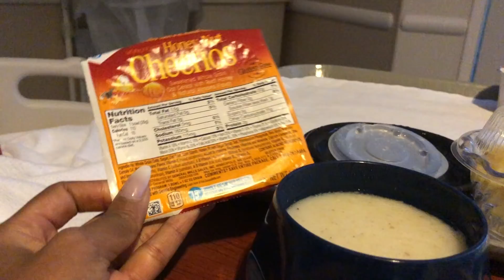VLOGMAS 2017 | DAY 9 & 10 | CHILL WEEKEND AT THE HOSPITAL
♡ Embrace Your Journey ♡

♡ S N A P C H A T➜ lathatlala

♡About Me : Im Asha Sharron , I live in Houston Texas and on my channel you’ll find Makeup Tutorials , Lifestyle Vlogs ,Style videos , Beauty hauls ,Updates on my Lupus , OOTD , Fashion videos. Love you muah
                                                ♡ xoxo , Asha  ♡